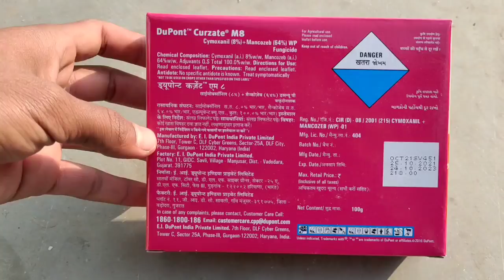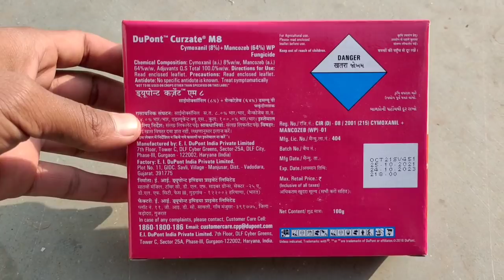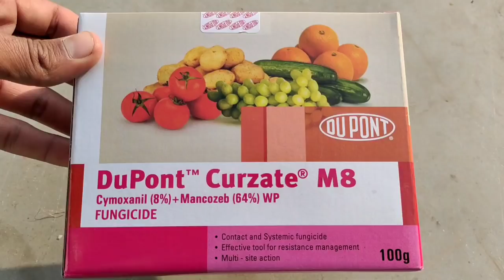लहसुन में फेल रहा खतरनाक रोग , तुरंत इन दवाओं का स्प्रे करो नहीं तो पूरे खेत की फसल बर्बाद हो जाएगी